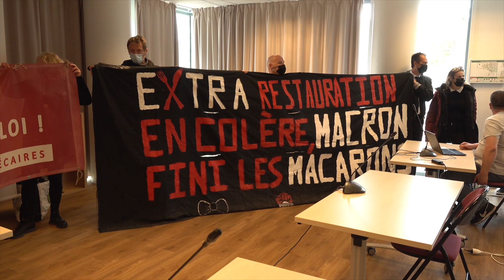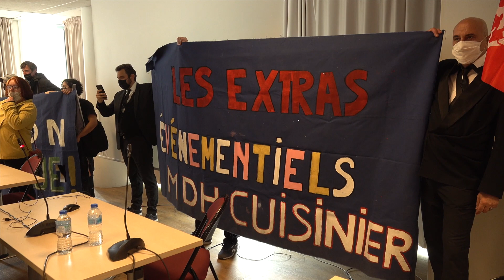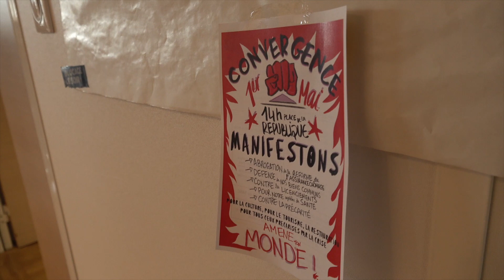Envahissement de la direction régionale de Pole Emploi (29 avril 2021, Noisy-le-Grand)